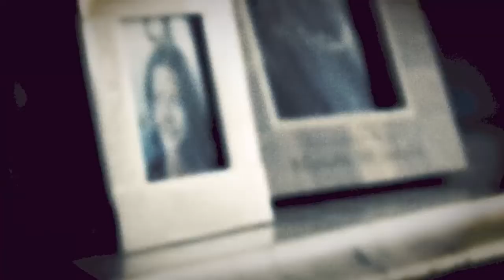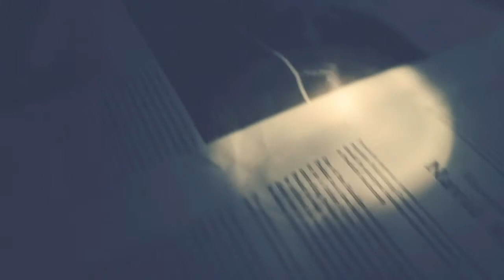Lets play resident evil 7 part 11 playtime is over eveline also why would you trust umbrella ethan?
Hello everyone and welcome to the grand finale of resident evil 7 biohazard i know that you not agree with the ending and choice that i made between zoey and mia but im kind of curious to see if that plays over to resident evil 8 also i have no idea why ethan would trust umbrella to even clean up the mess as they don't want anyone to find out what happened at the bakers and on the boat but im pretty sure that will come as a factor for resident evil 8 im just guessing at this point i hope that you will enjoy the ending